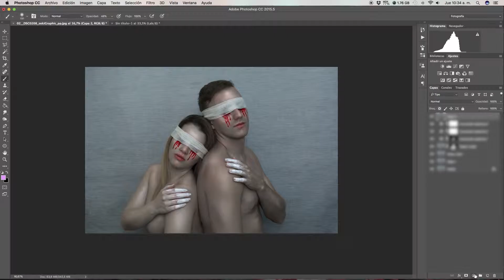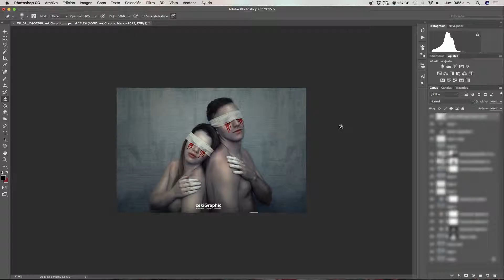zekiGraphic | Speed Edit "Blind Love"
Edición rápida en photoshop de la fotografia "Blind Love"
↓↓↓Estamos en las Redes↓↓↓↓